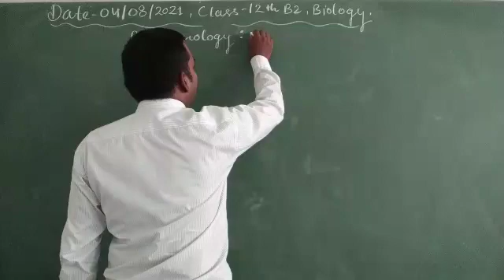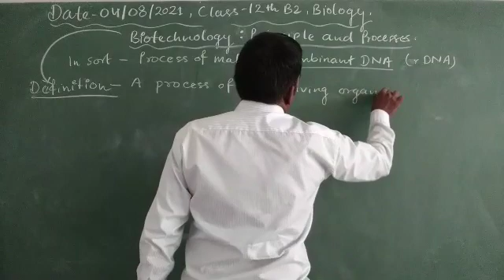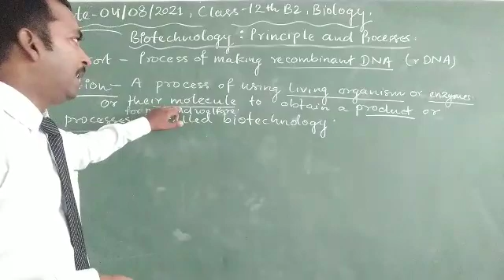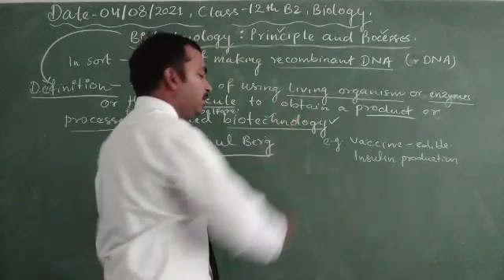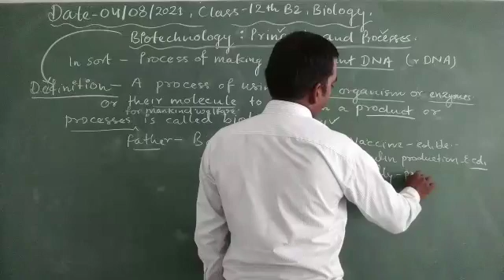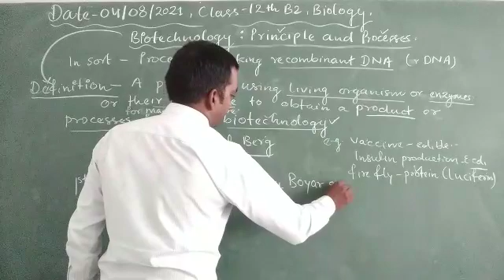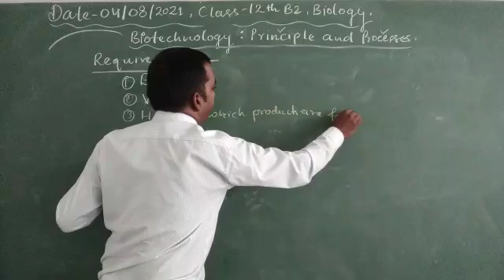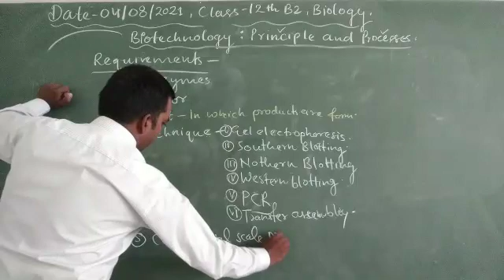Biotechnology; Principle and processes-Introduction